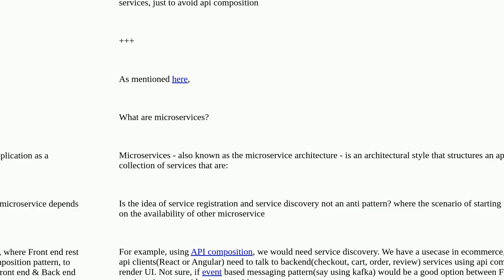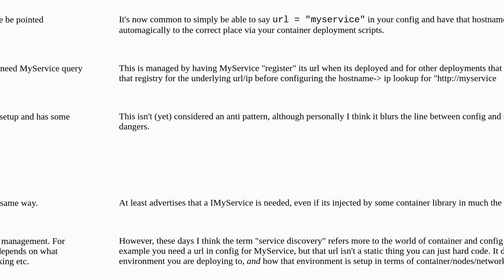Softwareengineering: Is service discovery an anti-pattern?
Is service discovery an anti-pattern?

A special thanks goes out to the community

  microservices domain-driven-design composition api-design